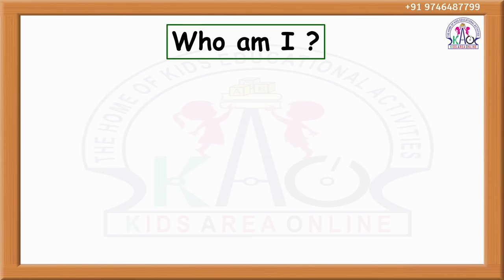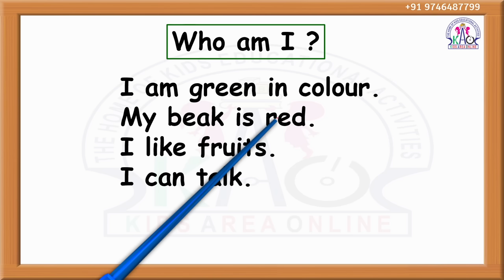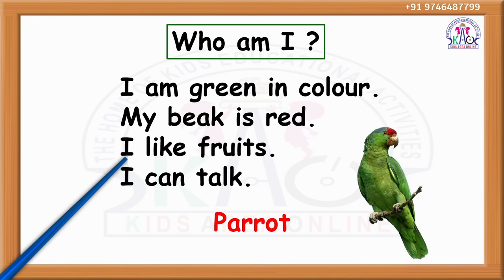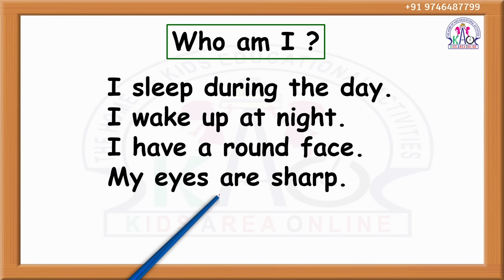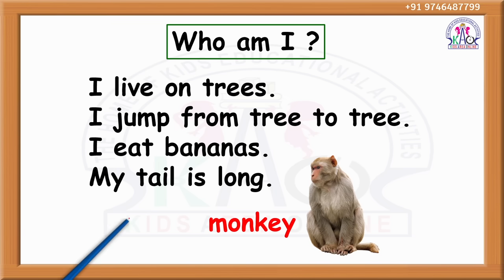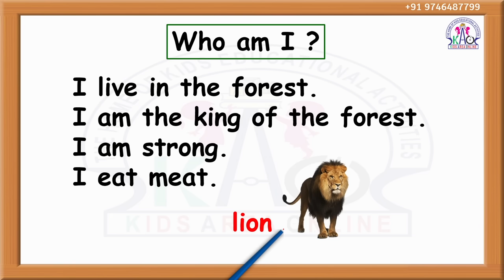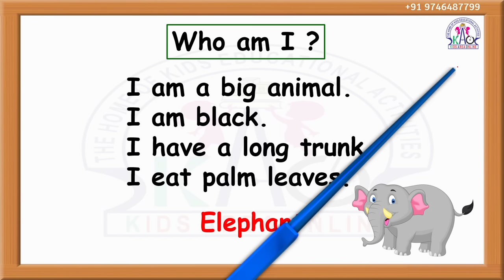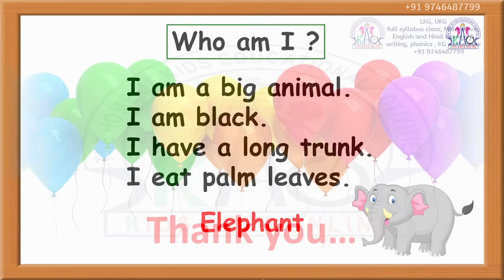ക്രിസ്‌മസ്‌ പരീക്ഷക്കുള്ള ചോദ്യങ്ങൾ | CLASS 1 ENGLISH CHRISTMAS - 2023 EXAM PREPARATION DAY 2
മലയാളം

കൂട്ടക്ഷരങ്ങൾ ക്ലാസ്സ്

മലയാളം

കൂട്ടക്ഷരങ്ങൾ ക്ലാസ്സ്

Query Solved
domestic animals
animals

abcde
lkg
lkg exam
ukg exam
nursery exam
pre school
kids
children
toddlers
kids learning
animal learning
pre kg exam
picture reading
english writing
english words
english spelling
english spelling learning
3 letter words writing